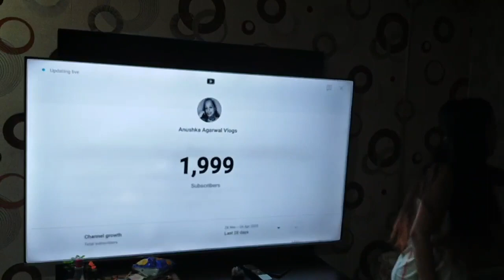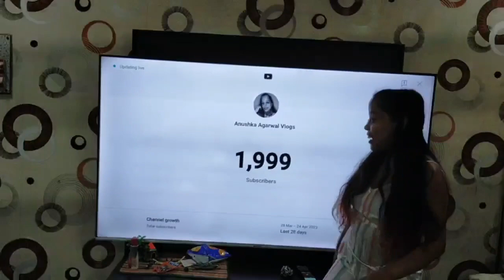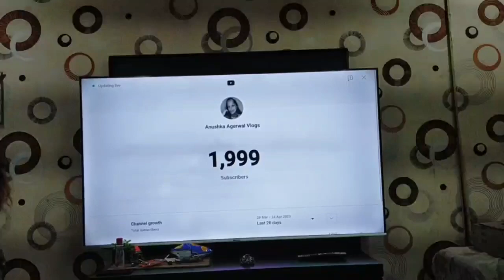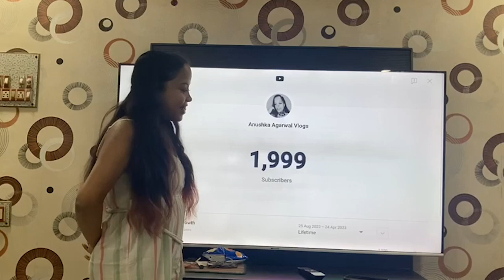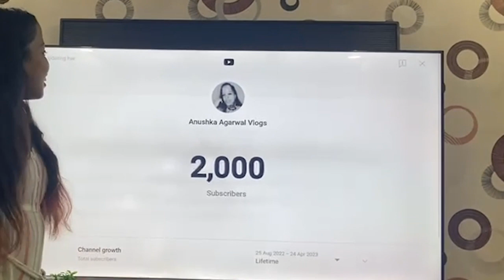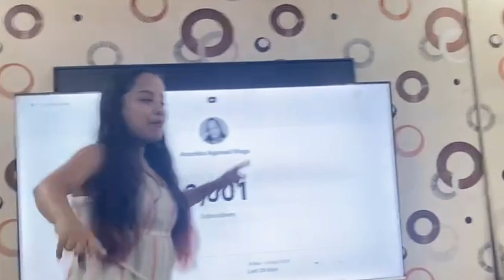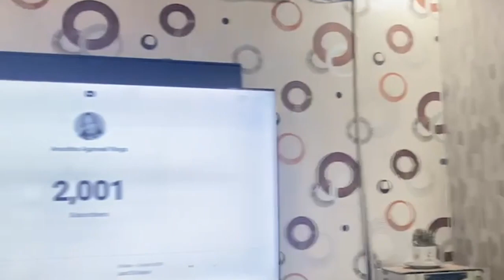Dhindora Pitwa Doh Seher Mei | Khusiyon Ka Aaya Hai Mauka